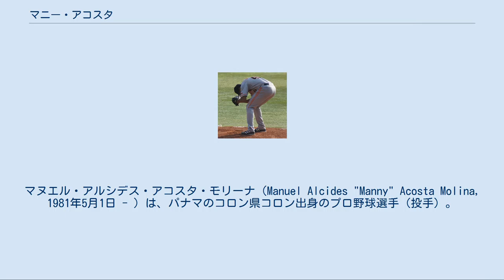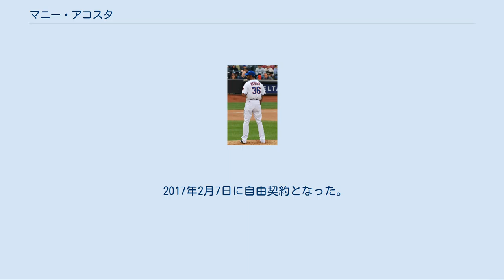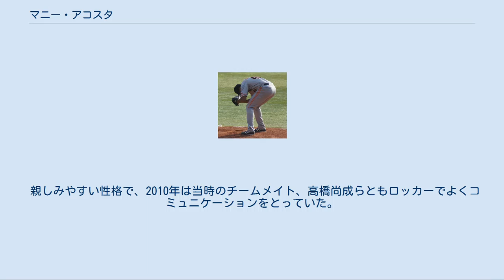マニー・アコスタ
ワールド・ベースボール・クラシック・パナマ代表選手
マヌエル・アルシデス・アコスタ・モリーナ（Manuel Alcides "Manny" Acosta Molina, 1981年5月1日 - ）は、パナマのコロン県コロン出身のプロ野球選手（投手）。
2019年現在は、メキシカンリーグのレオン・ブラボーズ所属。
 1998年1月6日、16歳のときにドラフト外でニューヨーク・ヤンキースに入団。
約6シーズンをマイナーで過ごした。
 2003年7月24日に放出された。
 2003年7月29日にアトランタ・ブレーブスとマイナー契約を結んだ。
ブレーブス移籍後は、マイナーリーグにて主にリリーフとして登板した。
 2006年開幕前の3月に第1回WBCのパナマ代表に選出された。
この大会では、0勝1敗、防御率5.01だった。
シーズンではダブルAとトリプルAで51試合に登板し、防御率3.30を記録した。
 2007年はマイナーリーグで40試合に登板し、9勝3敗、防御率2.26、12セーブの好成績を記録。
8月10日にメジャー初昇格し、2日後の8月12日にフィラデルフィア・フィリーズ戦でメジャー初登板を果たした。
初登板から9.2回を無失点に抑え、8月29日には初ホールドを記録した。
最終的には21試合で防御率2.28の成績を残してシーズンを終えた。
 2008年は開幕をメジャーで迎える。
シーズン最初の登板で4失点と出鼻をくじかれたが、その後10試合連続で無失点に抑えるなど徐々に持ち直し、5月終了時点で既に前年を上回る27試合に登板し、防御率2.83をマークしていた。
しかし6月に入って11試合中6試合で失点するなど調子を落とすと、7月には左のハムストリングを痛めて故障者リスト入りすることになった。
8月24日のセントルイス・カージナルス戦でメジャーに復帰してからは5試合を無失点に抑え、トータルでは46試合、防御率3.57でシーズンを終えた。
この年はWHIPが1.40だったが、得点圏被打率.216とピンチで粘ったため、防御率は3点台をキープした。
 2009年は、開幕をマイナーで迎え、5月22日にメジャーに昇格する。
昇格後7月の序盤までは好調だったが、8月には不調に陥り、一旦マイナーに降格する。
その後メジャーに再昇格するも、シーズントータルでは前年より数字を落とした。
 2010年はスプリング・トレーニングで乱調だったため、長年在籍したブレーブスからウェーバーにかけられた。
 メッツ時代（2010年10月3日） 2010年3月30日にニューヨーク・メッツへ移籍。
開幕時点ではマイナー契約だったが、4月中旬にメジャーに昇格。
シーズン初登板でこそ3失点を喫したが、その後は無失点で凌ぐ試合を重ね、結局シーズンで投げた41試合中、失点したのは7試合だった。
しかし、この年はランナーがいない場面での被打率.176に対し、得点圏被打率.324とピンチの場面で踏ん張れなかったため、3点以内のリードで起用された回数は5試合だけで、25試合はチームがリードを許した時点での起用だった。
 2011年は44試合に登板した。
 2012年は登板数、イニング数、奪三振数、被安打数などの部門では前年とほぼ同様の数字を残したにも関わらず、防御率は6点台と著しく結果が悪く、オフにFAになった。
11月に母国パナマで開催された第3回WBC予選のパナマ代表に選出され、2大会振り2度目の選出を果たした。
大会終了後の11月30日にFAとなった。
 2012年12月20日、読売ジャイアンツへの入団が発表された。
 2013年はオープン戦で8試合に登板し、防御率3.38ながら2セーブを記録。
開幕を一軍で迎え、抑えとして期待がかかったが、開幕から6日後の4月3日に右肩筋を損傷。
翌4日に登録を抹消された。
11月30日、球団から自由契約が発表された。
12月2日に、自由契約公示された。
 2014年3月29日にメキシカンリーグのメキシコシティ・レッドデビルズと契約した。
 2016年9月23日に自由契約となった。
 2017年12月4日にメキシカンリーグのオアハカ・ウォーリアーズと契約した。
 2017年...